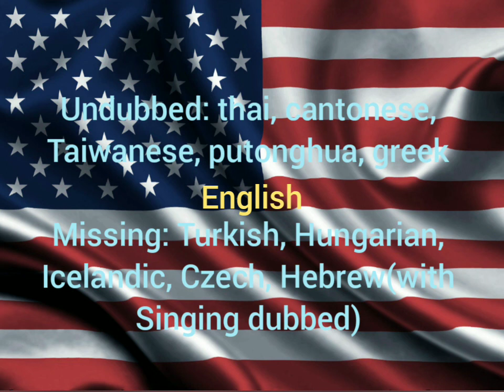Phineas And Ferb - Let's Go Digital (Multilanguage)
sorry its not 1080p, didnt have enough space no matter what i delete